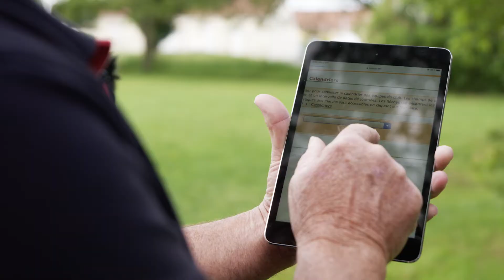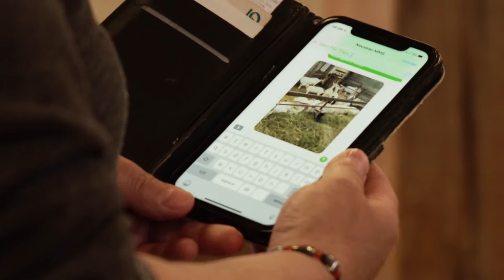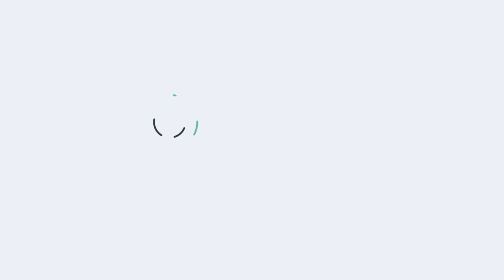Inauguration du premier site 4G multi-opérateurs dans l'Indre à Tendu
Le 5 juin 2019, la Fédération Française des Télécoms et les représentants des opérateurs de téléphonie mobile ont inauguré le premier site 4G multi-opérateurs d’accès à l’internet mobile dans l’Indre, à Tendu, en présence de :

- Patrice LATRON, Préfet de l’Yonne ;
- Serge DESCOUT, Président du Conseil départemental de l'Indre ;
- Thierry BONNIER, Préfet de l'Indre ;
- David RODRIGUEZ, Maire de Tendu.